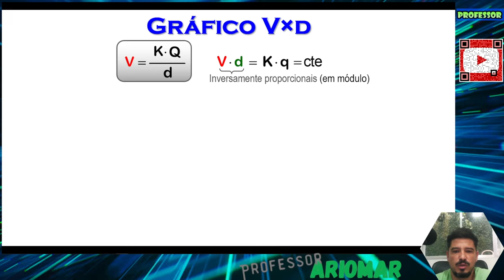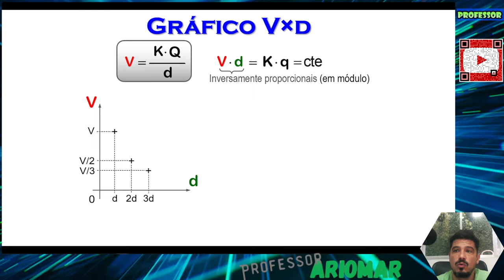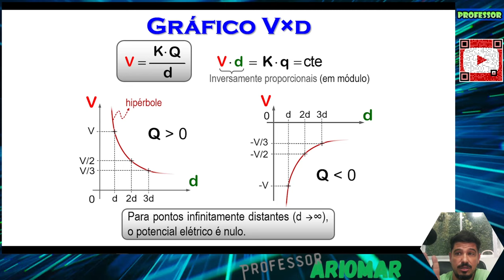Eletrostática (Aula 11) - Gráfico do Potencial Elétrico [V x d]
Nesse vídeo vamos aprender o Gráfico do Potencial Elétrico (V x d) na Eletrostática. Toda teoria será explicada passo a passo, explanando o conteúdo e resolvendo alguns exemplos básicos de maneira didática e objetiva o/

Quer aprender tudo sobre Eletrostática?